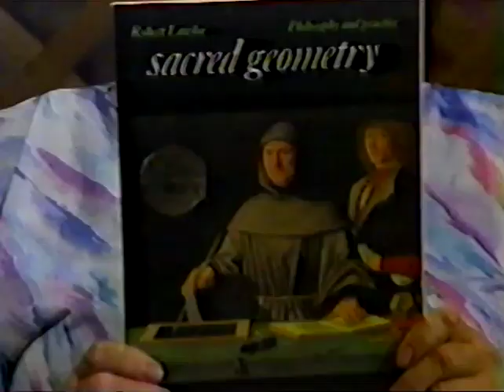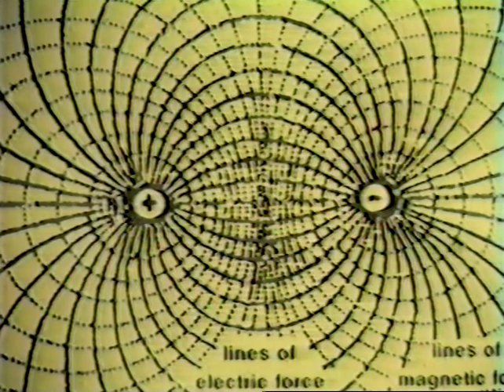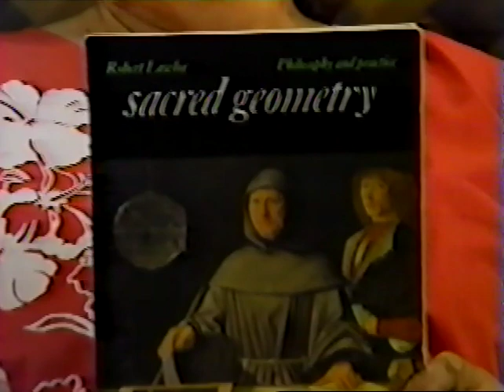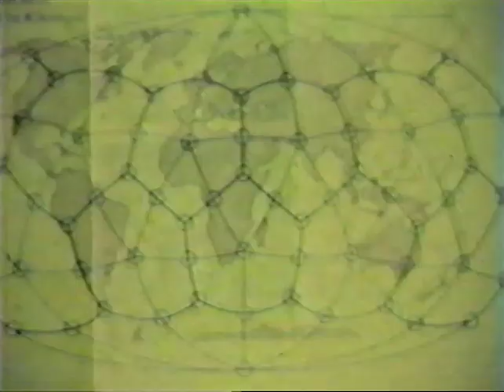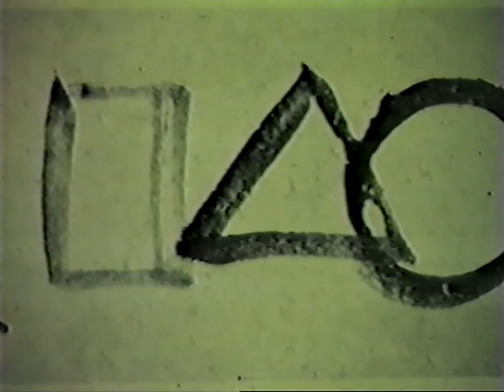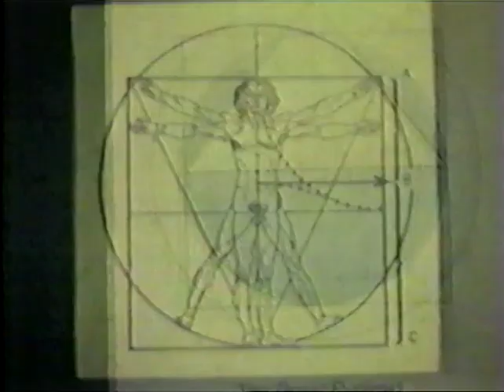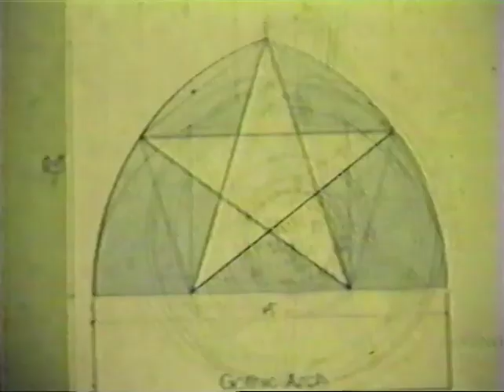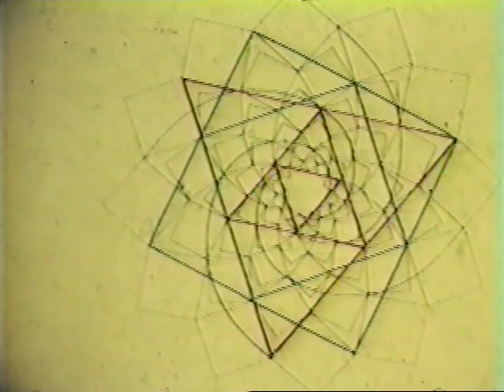Sacred Architecture The Theory of Transformative Design 1986